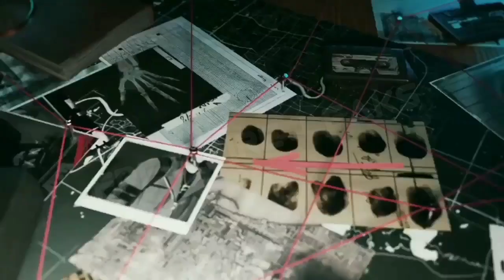Glitch Ascension - Neon Top Criminal Bundle in Token Tower event on 13 August 2022 | Free Fire Leaks